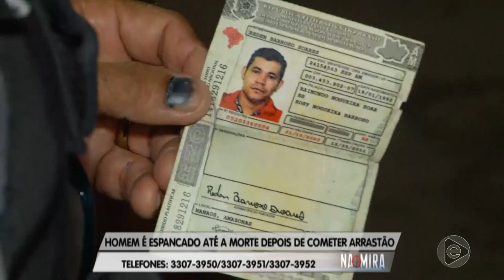Na Mira (16.05.2019) 03º Bloco